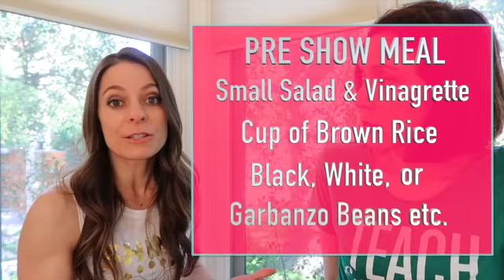Eat Your Way To A Great One Person Show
In this video actress & health coach Jill Anenberg Lawrence shares about the best foods to eat that will help you get in shape to perform your one-person show.

Foods that will help you burn calories (2:25)
Food that can help memorization (3:50)
Snacks that boost creativity: (4:39)
Foods that help manage stress: (5:26)
Good pre-show meal:  (7:08)